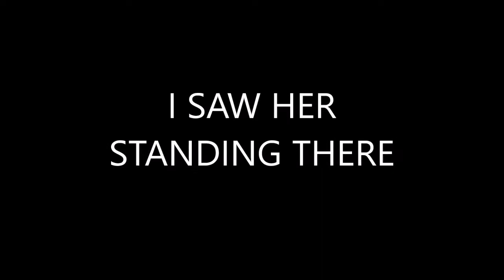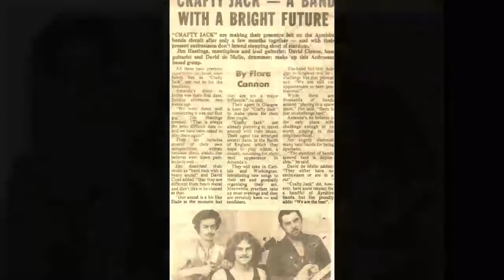I SAW HER STANDING THERE